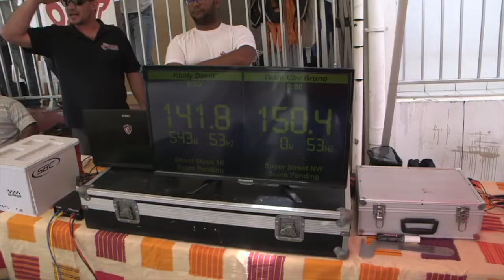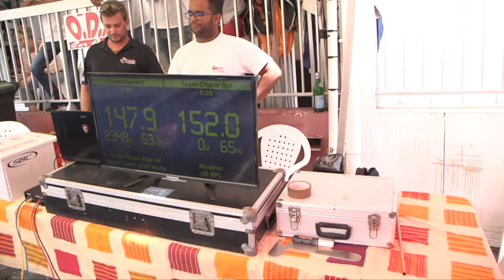Passion Auto 198 / Edition Speciale Noel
Dans cette édition : c'est l'édition noel . On reviens en image sur la manche SHOW SPL Reunion chez ODR / D2S Car-Audio . ensuite direction St-Joseph pour le Challenge Tuning et Son Max grondin 3e Edition qui s'est déroulé sur le terrain de la cayenne le Dimanche 9 décembre . et pour terminer direction St-Joseph Ville pour les festivité de noel de St-joseph avec les illumination de la ville qu'on revivra en image ... Bonne fêtes a tous ...